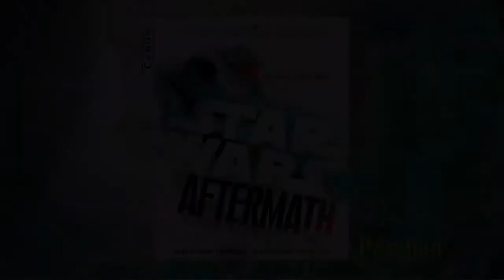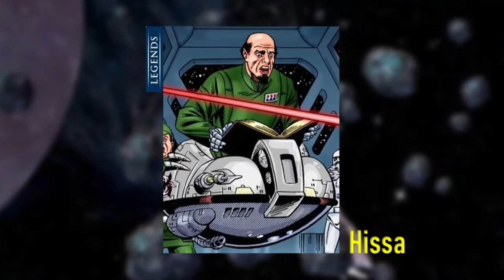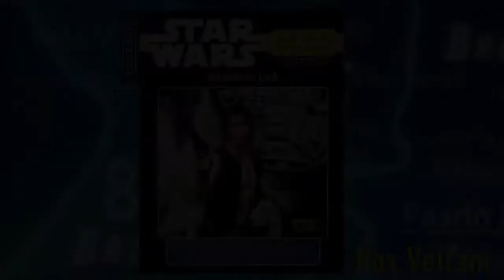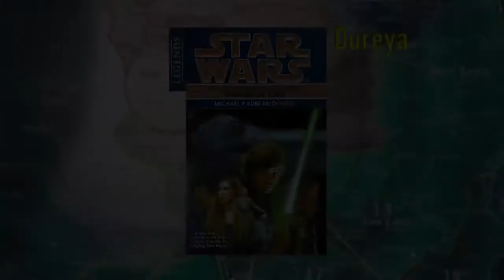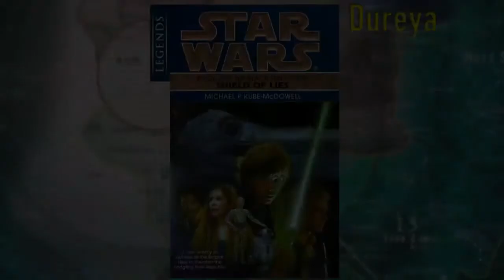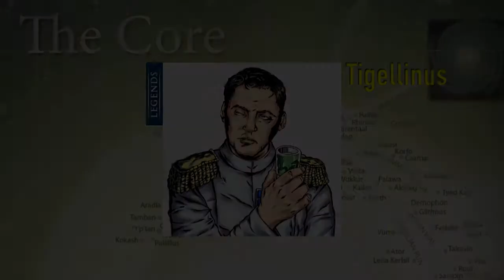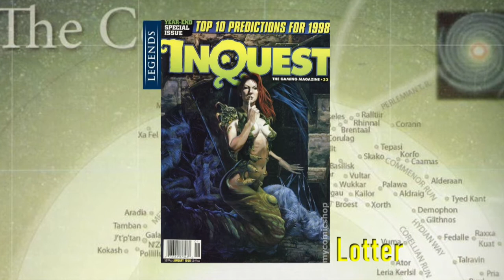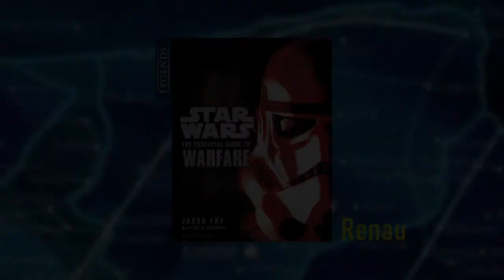EVERY GRAND MOFF Star Wars - Galactic Empire Explained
A list of every Grand Moff in the Galactic Empire both Star Wars Canon and Legends. Explains the rank plaque insignia. A 2020 Canon update in Imperial Grand Moffs.